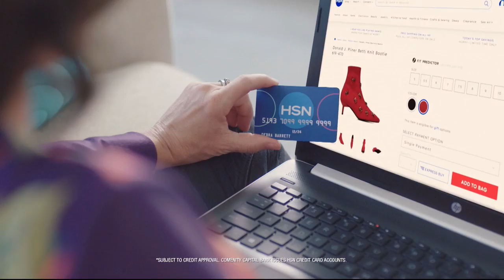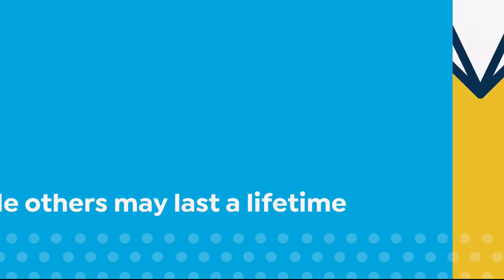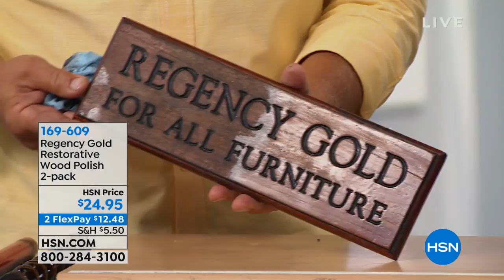HSN | Home Solutions featuring Bissell Cleaning Anniversary 09.23.2018 - 11 PM